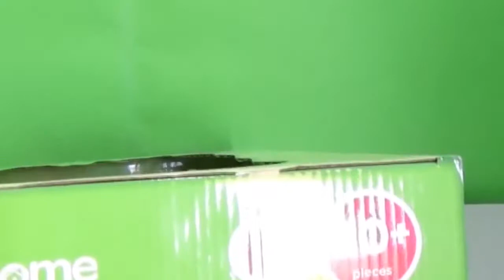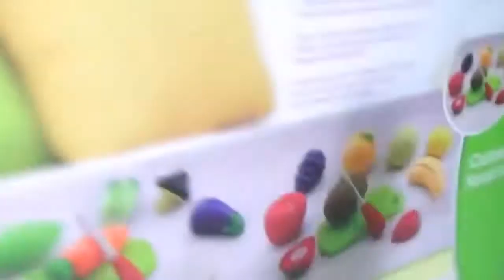Velcro Vegetable Toy Cutting Playset - Just Like Home Toy Review by Kids Toys and Crafts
Velcro Vegetable Toy Cutting Play Set from Just Like Home Toys. Velcro cutting toy playsets are educational and exciting for young children to play. It also helps develop physical aspects such as fine motor skills.

This vegetable toy playset encourages kids' activity such as role play which helps children to develop social skills by imitating people's actions while creating their own chosen roles. Enjoy!

In Spanish: Velcro vegetal juguete de corte Juego Set de Just Like Home Toys. Velcro sets de juegos de juguete de corte son educativos y emocionante para los niños pequeños jueguen. También ayuda a desarrollar los aspectos físicos como la motricidad fina.

Este set de juego juguete vegetal estimula la actividad de los niños, como juegos de rol que ayuda a los niños a desarrollar habilidades sociales imitando las acciones de las personas, mientras que la creación de sus propios roles elegidos. ¡Disfrutar!

Cheers!

Kids Toys and Crafts